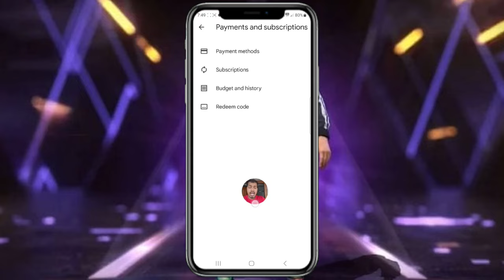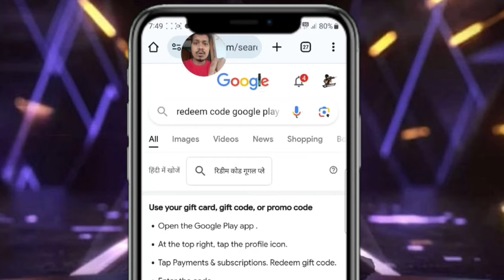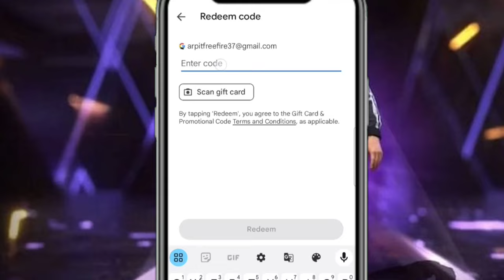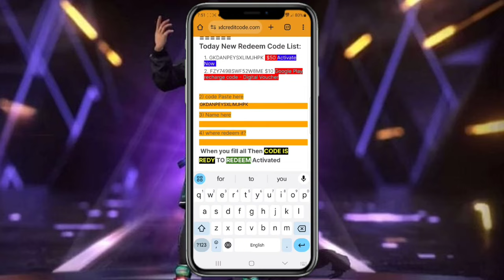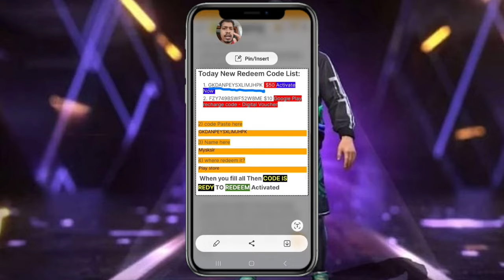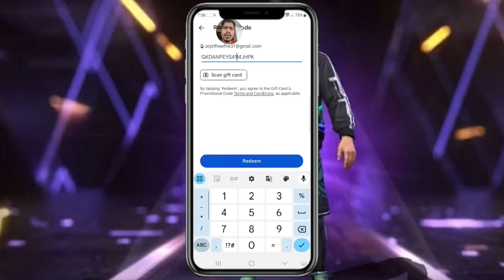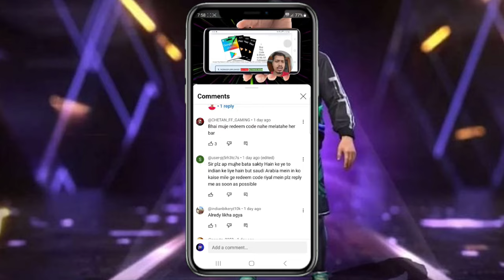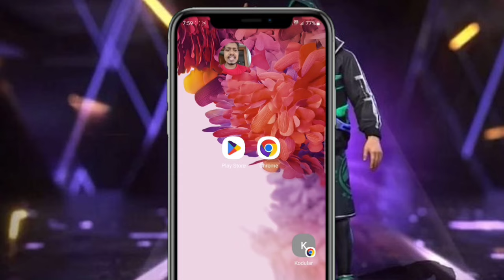Google Play REDEEM CODE | redeemcode How To Get Free Redeem Codes